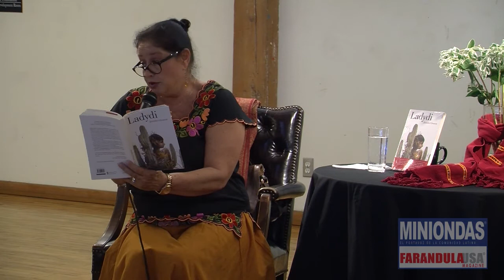Angélica Aragón, "Ladydi" segunda lectura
Ladydi es un libro que conlleva al redescubrimiento de la problemática en un estado mexicano, que si bien se basa en hechos predeterminados en la investigación y recopilación de hace algunos años. La criminalidad existente lo convierte en un libro contemporáneo.